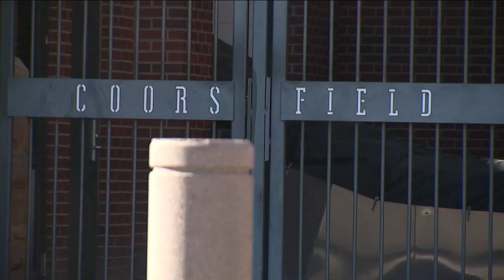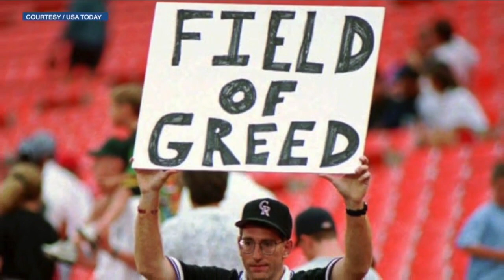MLB negotiations stall out, downtown Denver businesses could be collateral damage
The fate of this year's Major League Baseball season is in limbo. MLB owners and the Player's Association can't come to an agreement over money. However, those impacted the most could be the people who rely on the revenue Rockies baseball brings in to downtown Denver.